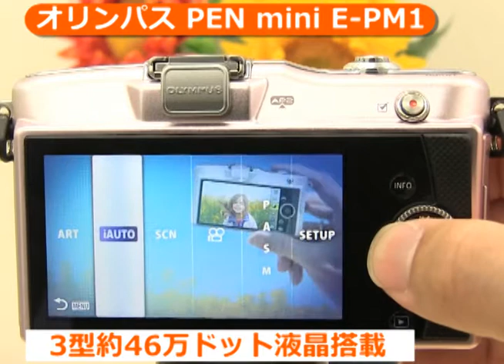オリンパス PEN mini E-PM1(カメラのキタムラ動画_OLYMPUS)